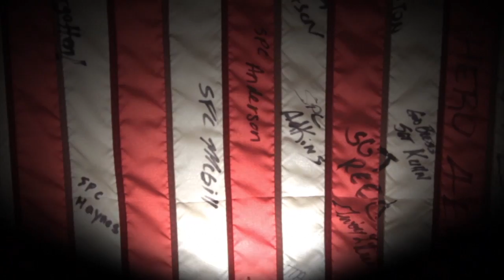Dan Osborn Camera Operator Reel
A demo of my camera work. (2013)